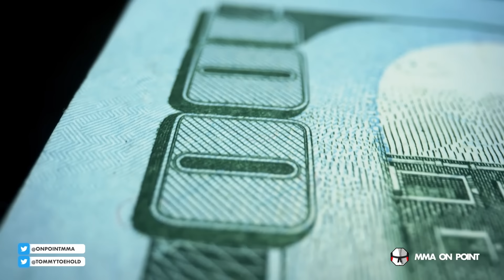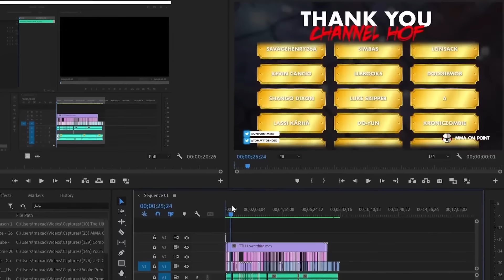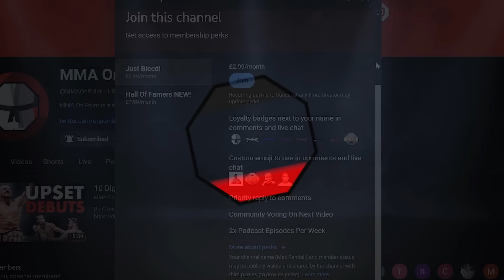He Fumbled That At The Last Second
Steve Erceg perhaps just had the biggest fumble in UFC championship history against Alexandre Pantoja right at the end of the fight. Up there with Weidman vs Rockhold and his infamously missed spinning back kick. Two of the judges had it as a tie going into the last round. So no doubt about it, those takedowns cost him the fight.